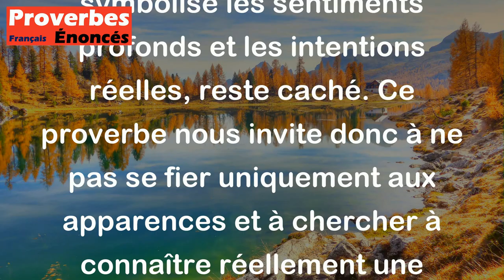Proverbe Colombien - Le visage se voit, mais non pas le coeur.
Ce proverbe colombien "Le visage se voit, mais non pas le cœur" signifie que les apparences peuvent être trompeuses. En effet, on peut facilement juger une personne en se basant sur son apparence extérieure, mais cela ne reflète pas nécessairement ce qu'elle ressent vraiment à l'intérieur. En d'autres termes, il est difficile de connaître les véritables intentions, émotions ou pensées d'une personne en se contentant de regarder son visage, car le cœur, qui symbolise les sentiments profonds et les intentions réelles, reste caché. Ce proverbe nous invite donc à ne pas se fier uniquement aux apparences et à chercher à connaître réellement une personne avant de la juger.